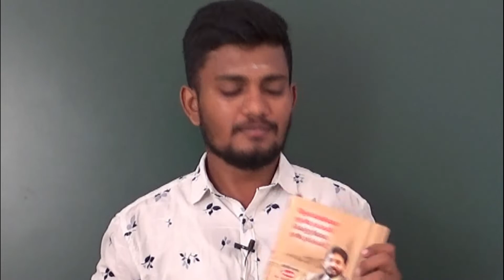ஆச்சி மசாலா ஏ டி பத்மசிங் ஐசக் -அவரது புத்தகத்தில் உள்ள சுவாரசிய தகவல்கள் | GK SHANKAR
The mic I Use

Consistency  Wins.